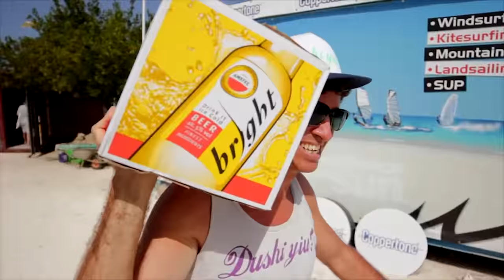Aruba Hi-Winds 2016 Trailer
The Aruba Hi-Winds will be held from 9-18th of July!